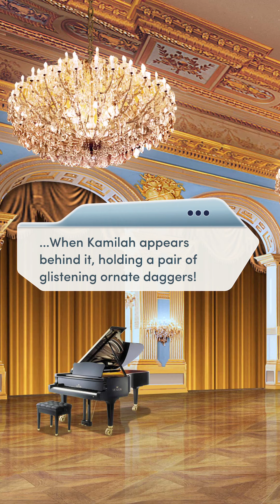🩸 BLOODBOUND I 🩸 - CHAPTER 10: THE MASSACRE - 🔥 JAX 🔥 - 💎💎💎